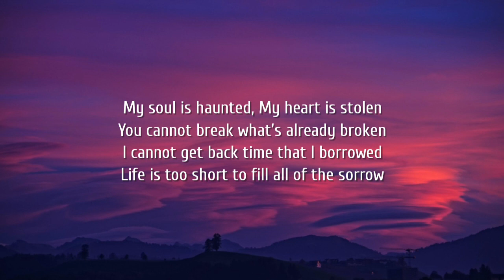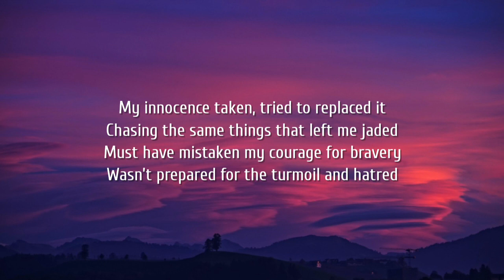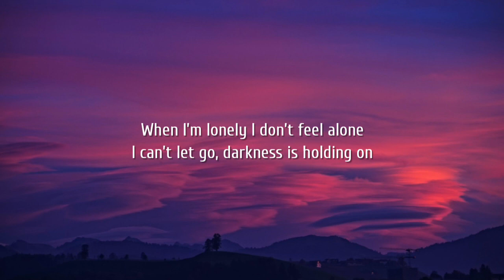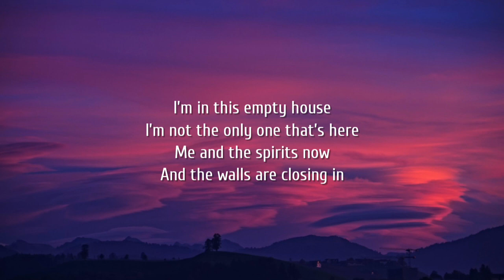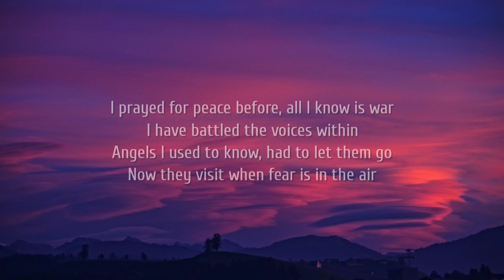Jelly Roll - Empty House (Lyrics)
Lyrics:

[Verse 1]
My soul is haunted
My heart is stolen
You cannot break what’s already broken
I cannot get back time that I borrowed
Life is too short to fill all of the sorrow

[Chorus]
I’m in this empty house
I’m not the only one that’s here
Me and the spirits now
And the walls are closing in
I prayed for peace before, all I know is war
I have battled the voices within
Angels I used to know, had to let them go
Now they visit when fear is in the air

[Verse 2]
My innocence taken, tried to replaced it
Chasing the same things that left me jaded
Must have mistaken my courage for bravery
Wasn’t prepared for the turmoil and hatred
Where will you turn when your conscience is calling your name?
Memories burn
I just watch as they go up in flames

[Verse 3]
When I’m lonely I don’t feel alone
I can’t let go, darkness is holding on
Almost died before, what I’m fighting for, is the chance that I finally change, I need peace
It’s so hard when my sins keep chasing me